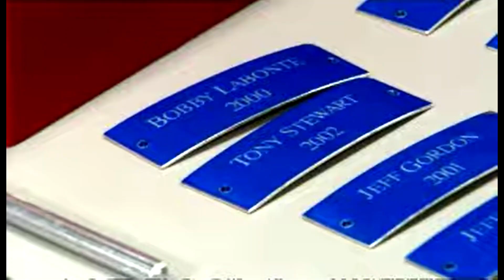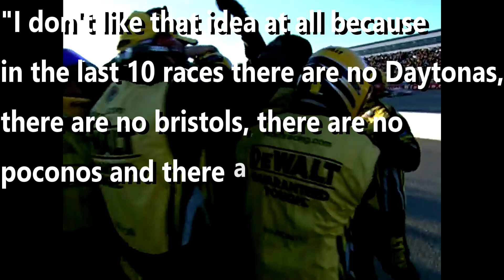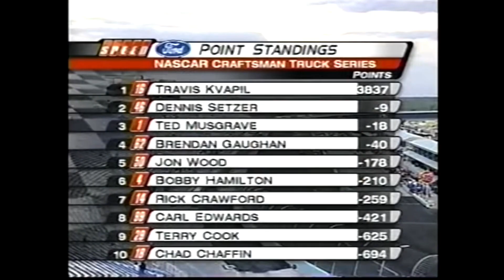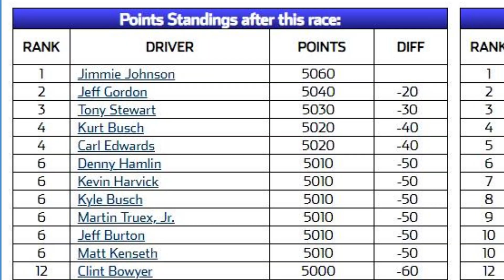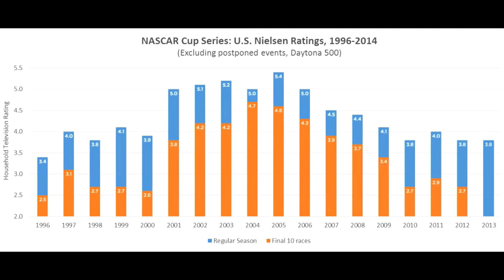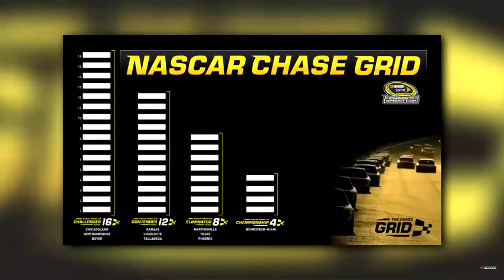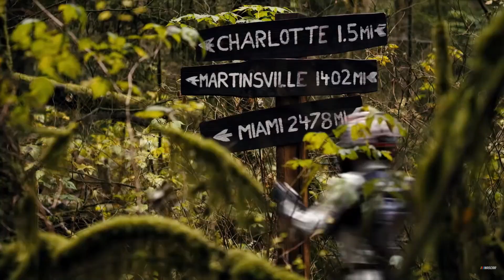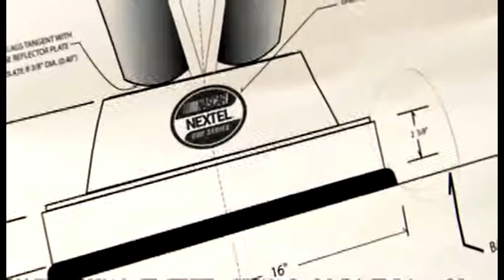The NASCAR PLAYOFFS: Never wanted from the start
In this video I talk about how the NASCAR playoffs were never wanted from the start and i also express my frustrations with nascar having a playoffs implemented.

Driver quotes from the video is on jayski and a newspaper article that was posted on NASCAR reddit

Video footage credit:

S1apSh0es
NASCAR
Matt Passannate
F1 Memes
tz17's Motorsport Videos
Acrokidflyer098
mriracing
KingCuervo88
RealRadman
IanPerez48
The Iceberg
Dave W
Whatifracing
Dale Earnhardt Jr's Dirty Mo Media
Turn of the Century Motorsports
auto racing1com

Hypnosis - Godmode
Something is Going On - Godmode
Kurt - Cheel
Gran Turismo 4 - Main Theme 1